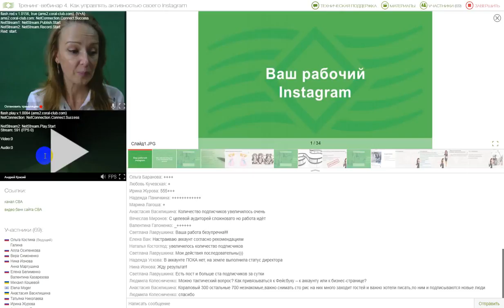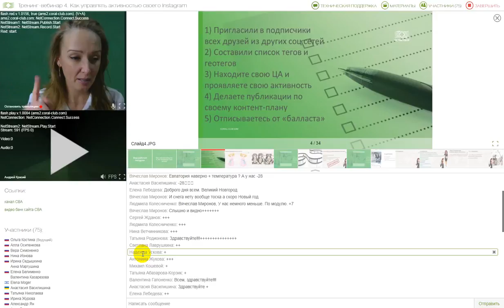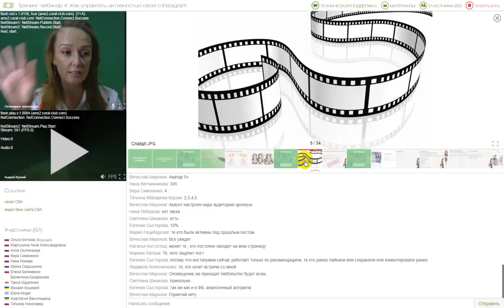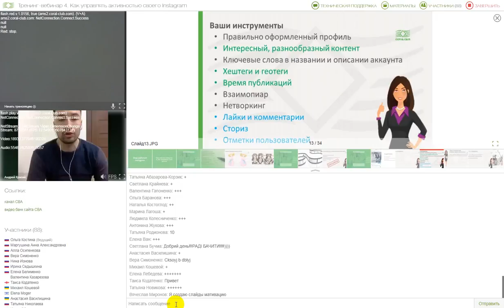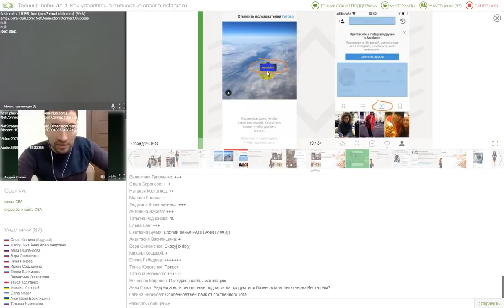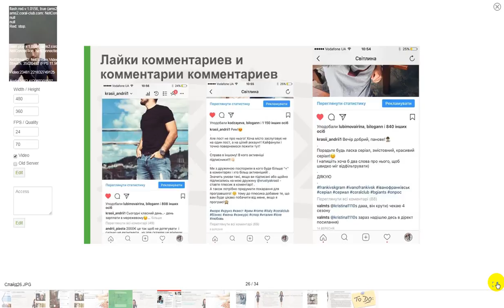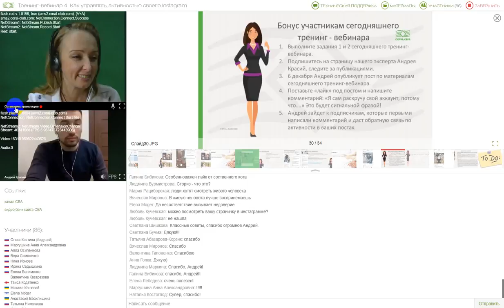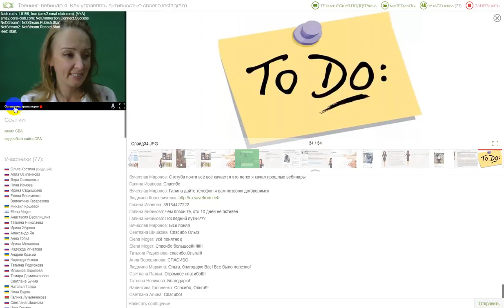Вебинар 4 1 Как управлять активностью в Инстаграм